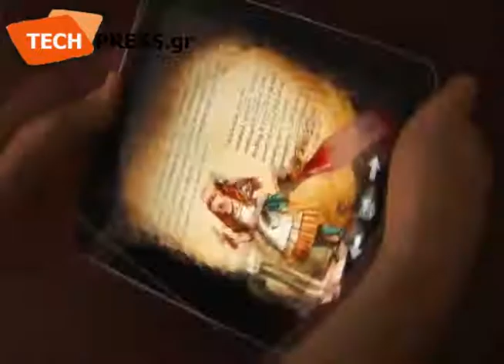Η Αλίκη στη χώρα του iPad